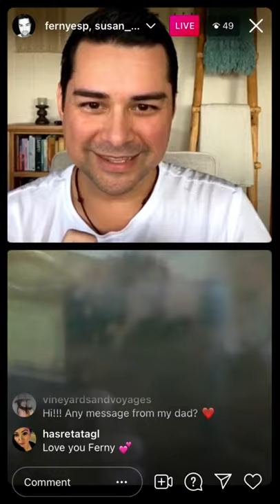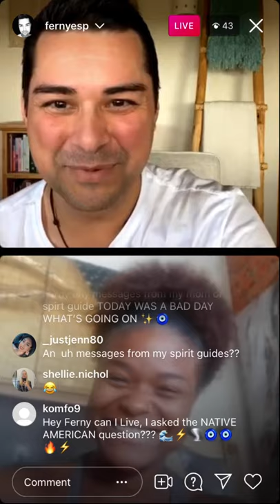Psychic describes her exact career situation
Full Podcast & Other Episodes here.